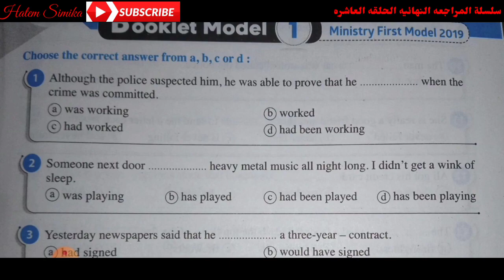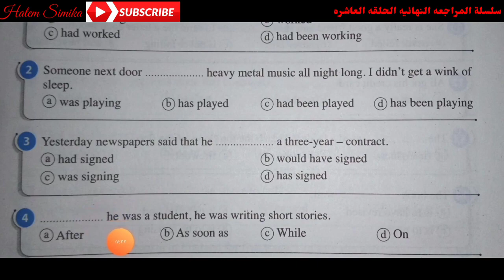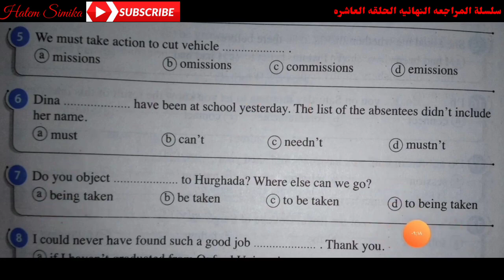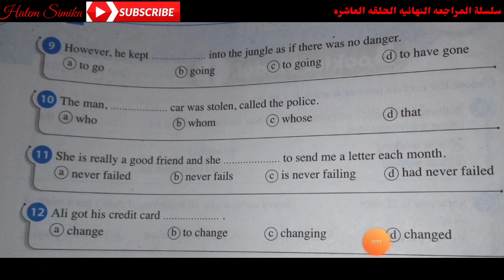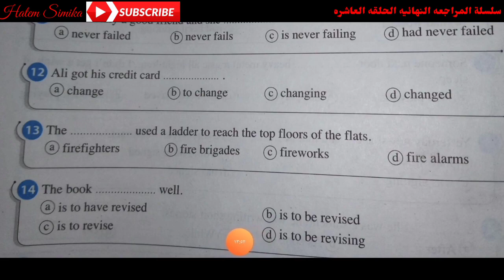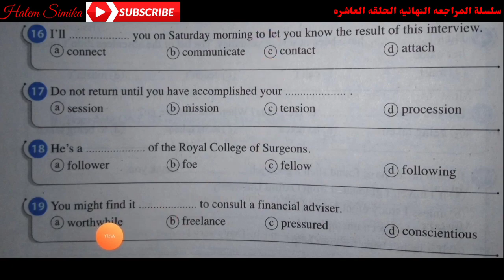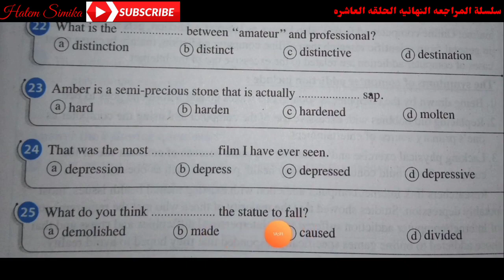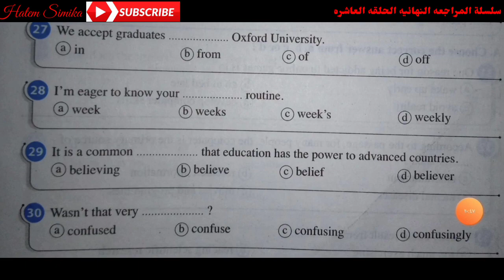انجليزي مراجعه نهائيه 3 ثانوي الحلقه العاشره 🔟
قائمة المراجعه النهائيه من اولها